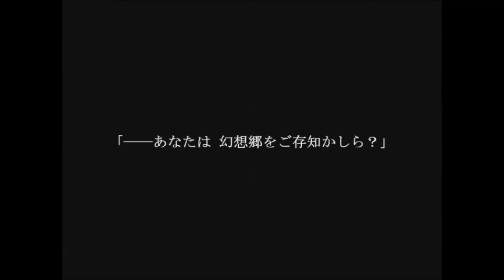SodaPOP Plays: TPDP part 1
This is the being of my my Touhou Puppet Dance Performance Let's Play! hopefully its entertaining.